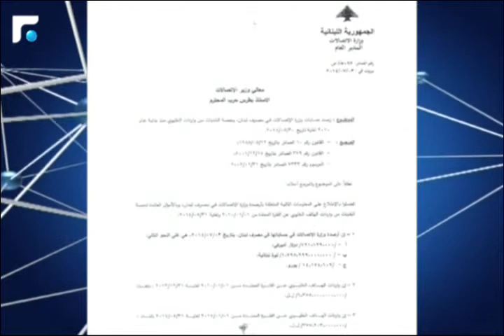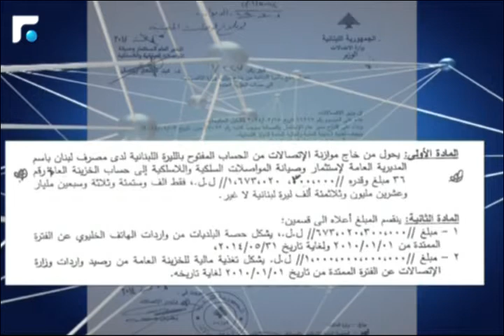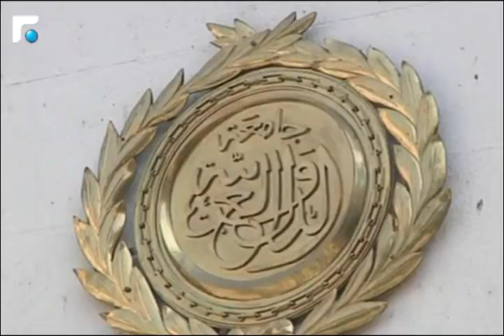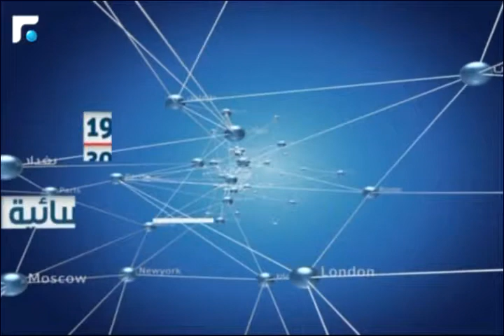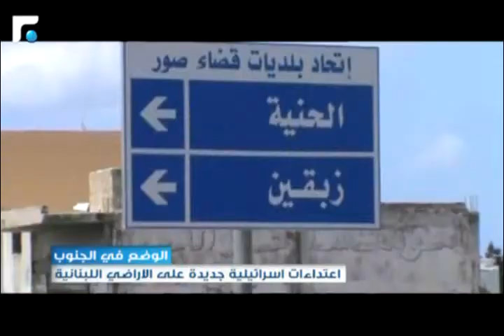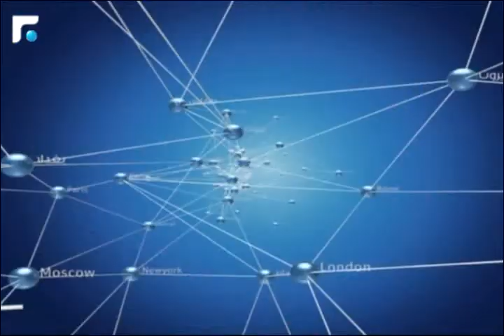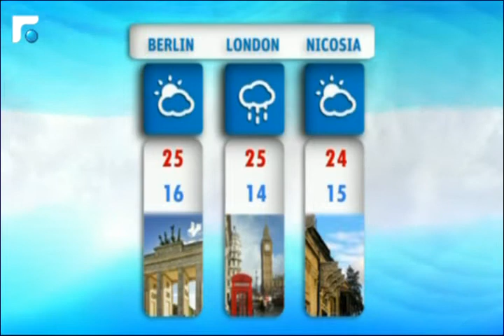النشرة المسائية 14/07/2014